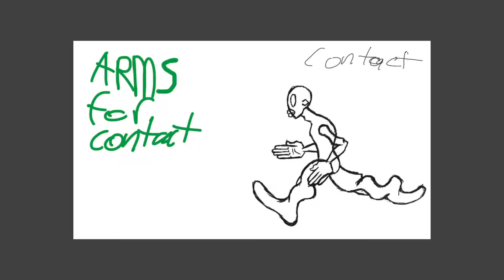Arm trouble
The left arm is not as moble as the right